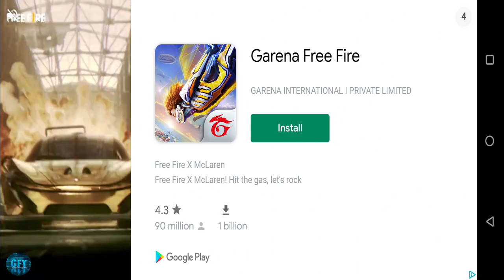World Robot Boxing 2 New Chapter Robot Destroyed Gameplay